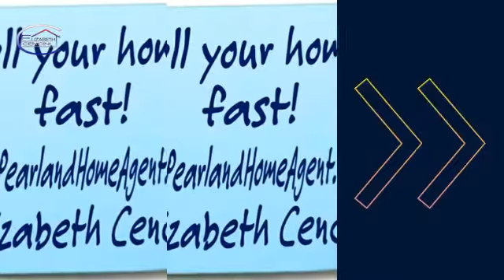Havana Nights in Pearland at Town Center - October 1st 2016 - Salsa, Merengue, Hits in Houston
Let's get the party started! Pearland, Town Center is a hot venue for this because it has such a great tropical flair and sometimes the nights out on the patio are really sensual and great for dining and getting around with friends.

Enjoy wonderful latin hits with a the Fred Astaire team of professional dancers as they give us a mini lesson on how to salsa, rumba, merengue, tango, the whole works in one fantastic night as you enjoy Dionisio wines and socialize with all the local residents! What fun! Put on your dancing heels ladies, this party is going to get really good! Bring out all your friends we are dancing all night and going to have the best night ever in Pearland!

Event is October 1st at 7pm. at the Fred Astaire in Town Center.